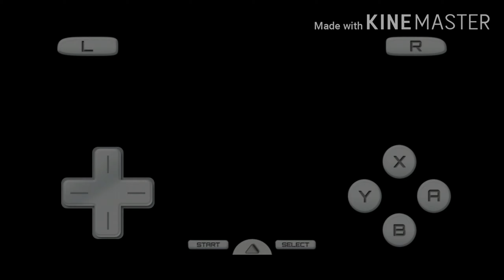Pokémon Black Walkthrough,Pokémon League, Battle against the Elite 4,and the Team Plasma Leaders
Pokémon Black DraStic Mobile Emulator